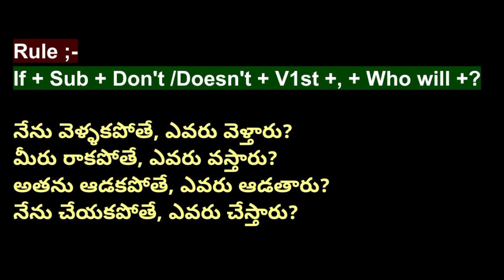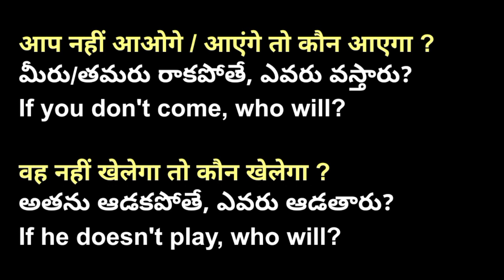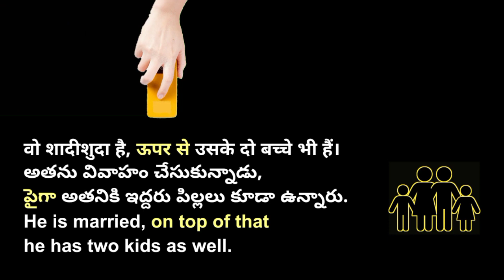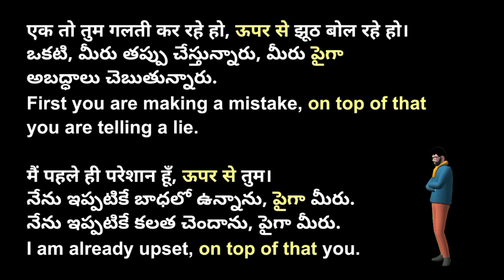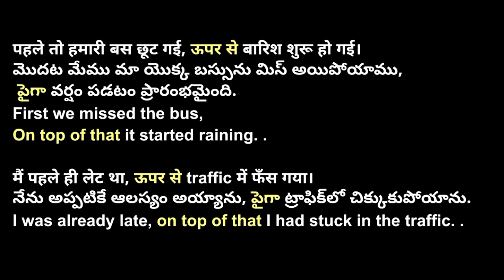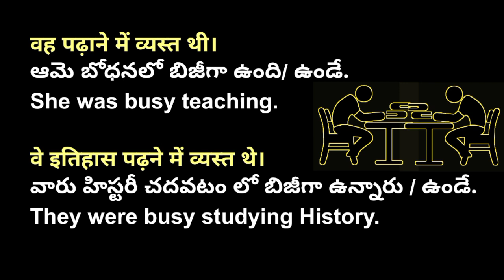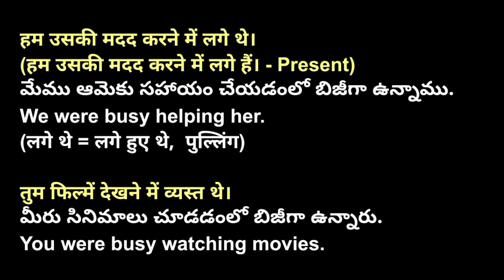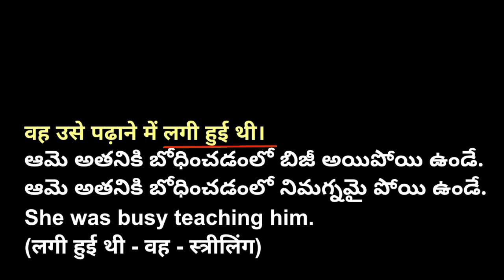హిందీ నేర్చుకోవడం ఎలా |Spoken Hindi through Telugu | Spoken hindi online classes in telugu and Hindi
Instagram Username:
 a_g_krishna_

learnhindithroughtelugu

హిందీ నేర్చుకోవడం ఎలా
Spoken Hindi through Telugu
Spoken hindi online classes in telugu and Hindi